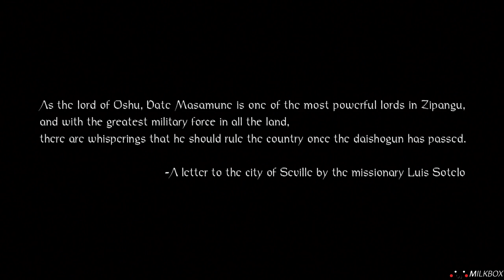Nioh | Dragon of the North Movie | Including All Major Boss Fights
Want 12 Months of PlayStation Plus with Amazon?
Social Media!